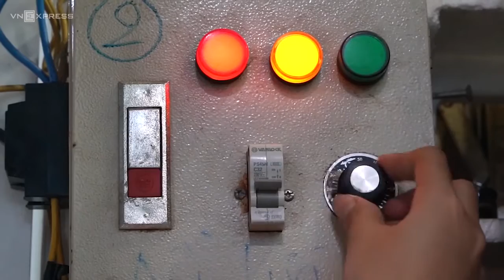Chàng trai bán 400 tô phở mỗi ngày | VnExpress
Quán phở của anh Trần Văn Công hoạt động được ba năm, mỗi ngày bán khoảng 400 tô, giá từ 40.000 đến 65.000 đồng.